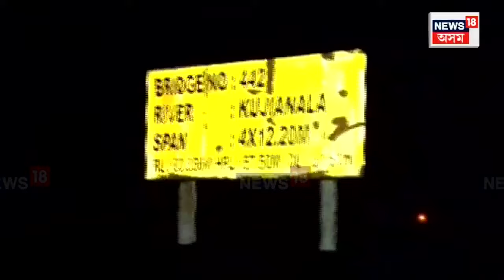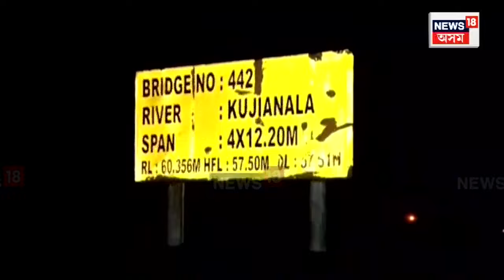Bongaigaon Train Tragedy | ৰে’লৰ খুন্দাত প্ৰাণ হেৰুৱালে মাতৃ-কন্যাসহ তিনি মহিলাই | N18V